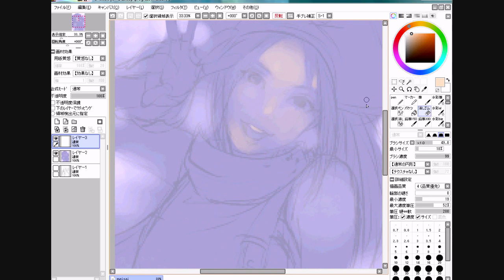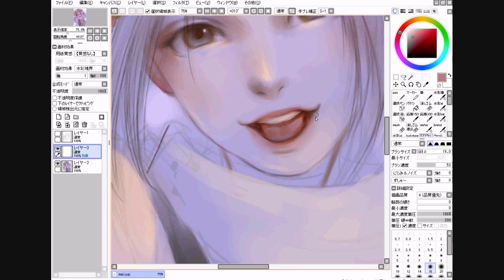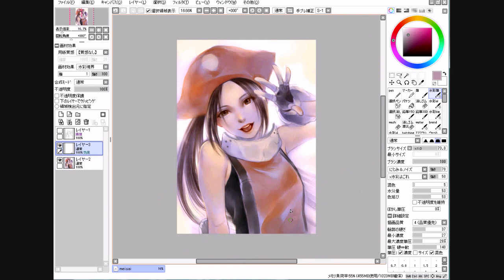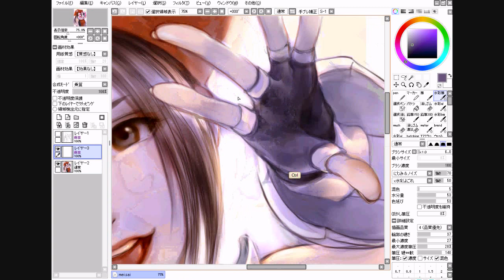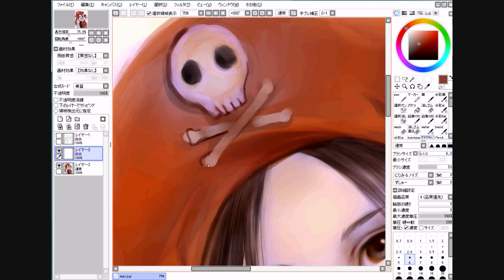"It's not a trap" SAI speed painting process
Painting Process of "it's not a trap"